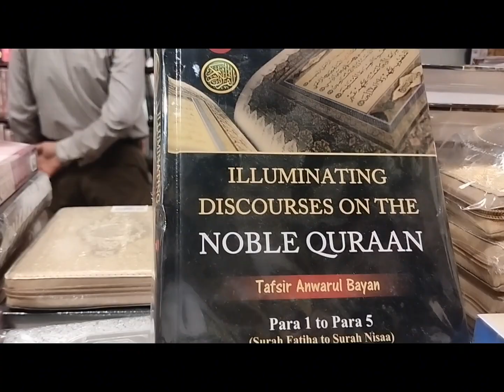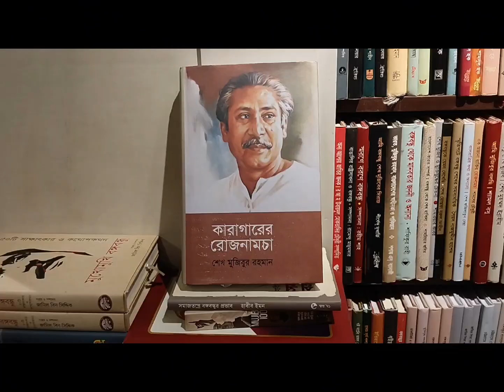Baatighar Dhaka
Baatighar is the largest bookstore in Bangladesh.
Address: 17 Mymensingh Road, Bangla Motor, Dhaka, Bangladesh 1000

Are you a CSE student? this channel is for you.